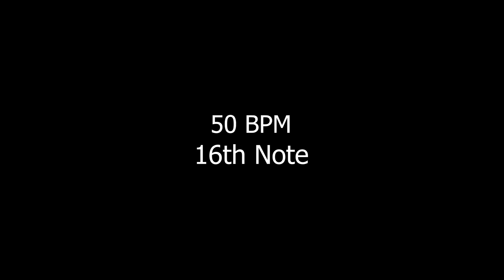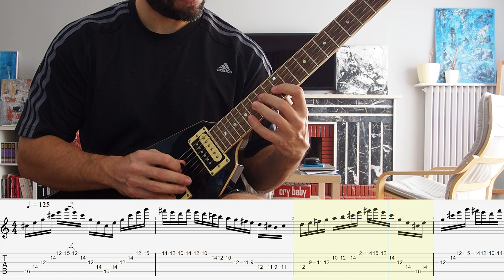Guitar Lessons - A Mixolydian Sweep And Alternate Picking Exercise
Free Guitar Pro File is pinned in the comment